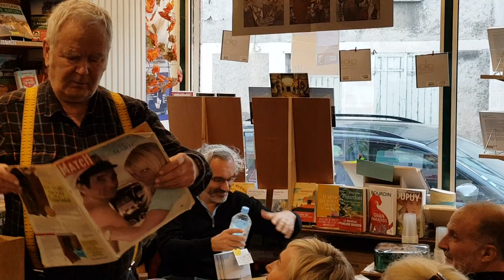Un ancien pilote de l'aérotrain rencontre Philippe Vasset à la Librairie Une Page à écrire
A l'occasion de la parution en librairie de Une vie en l'air de Philippe Vasset, récit d'une intimité poétique avec les "ruines du futur" que constitue la rampe en béton abandonnée traversant la Beauce, M. Faure nous explique les raisons de sa présence à cette rencontre.